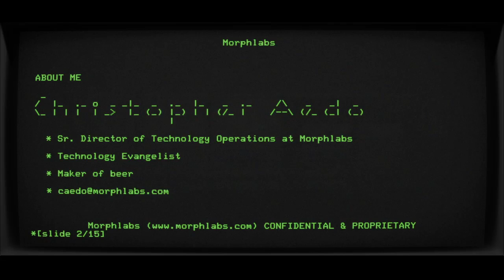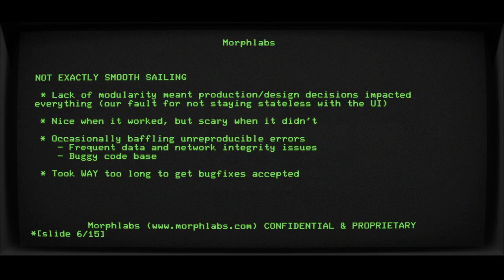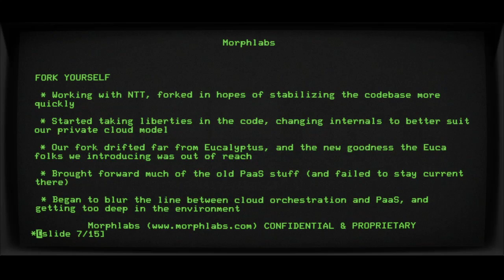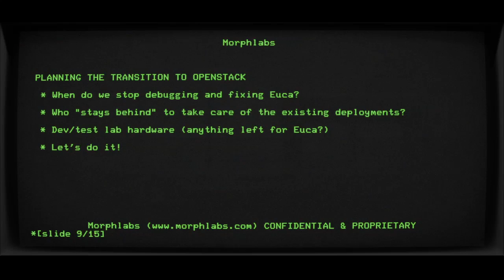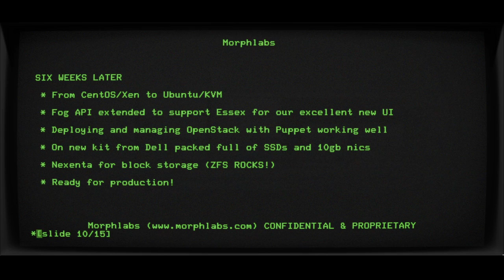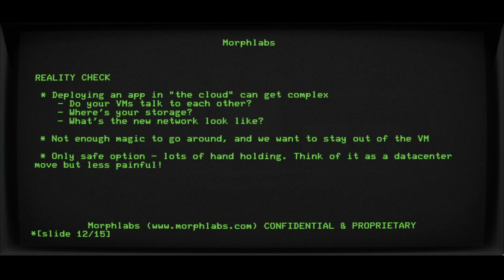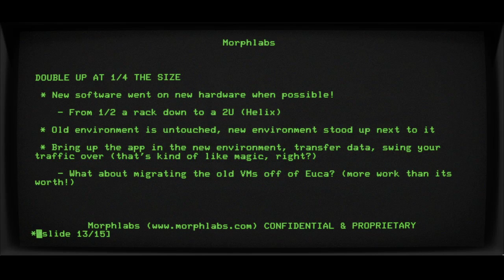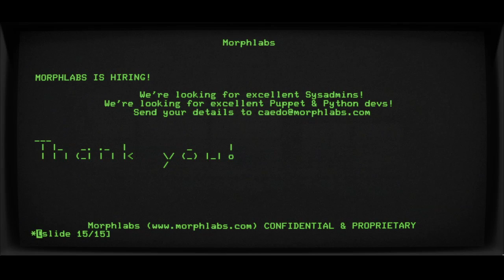War Stories Moving from Eucalytups to OpenStack